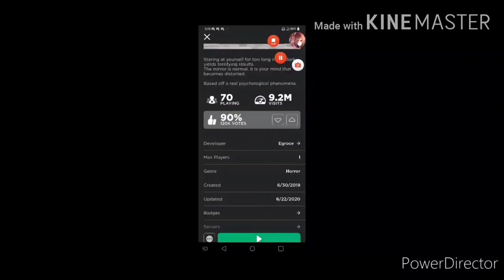Nothing happened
Mirror - Roblox